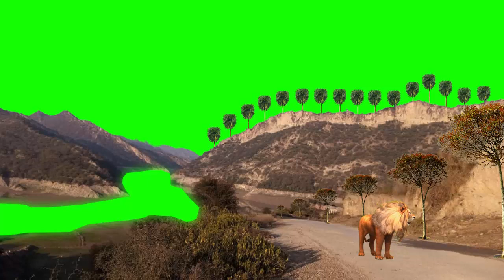Green screen Background Video | Free Islamic Green Screen Back ground Video